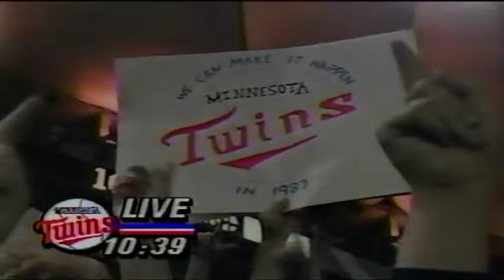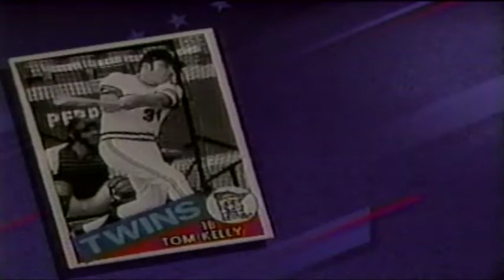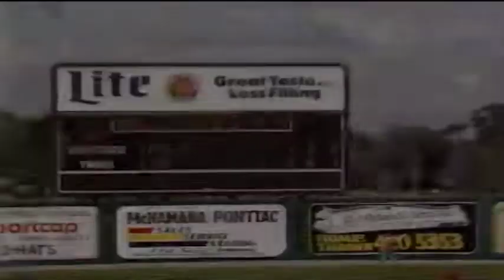Minnesota Twins 1987 ALCS Win Postgame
KARE 11's full postgame coverage after the Minnesota Twins beat the Detroit Tigers to win the 1987 ALCS. I found this on an old family VHS.